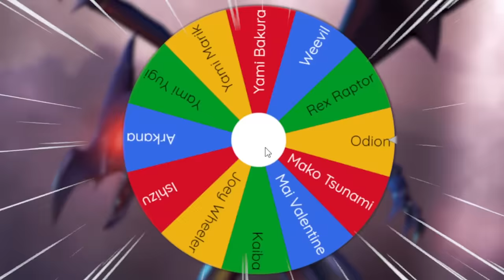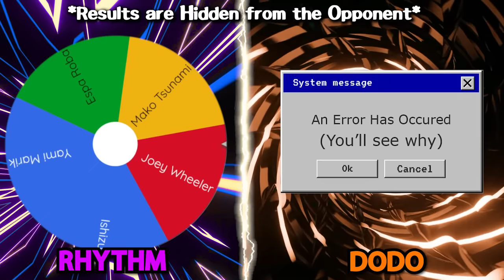Marik VS Bakura In Yu-Gi-Oh! Master Duel!!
THE SHADOWLOCKE CONTINUES!! Today in master duel we are seeing a crazy matchup from the Yu-Gi-Oh! franchise. Marik VS Bakura! We will be doing this by using prebuilt decks within Yu-Gi-Oh! Master Duel! Who will come out on top in this legendary duel